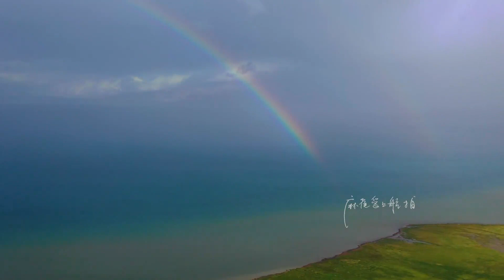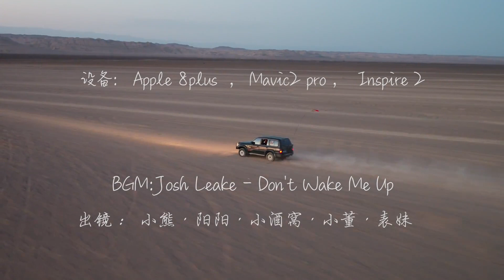我的新疆遇见新疆，从沙漠到森林，从暖阳到寒冷1080